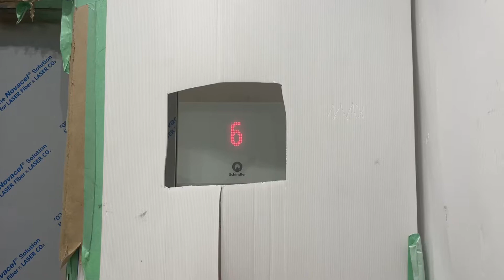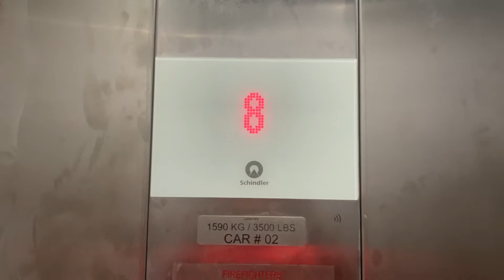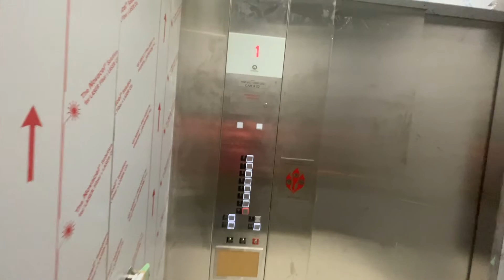BRAND NEW Schindler 5500 Elevators (Cars 1 & 2) at Tempo Apartments, College Park, MD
These are College Park's first 5500s!  The chance of this happening was so low because nearly all of the apartments in the area have/get Kone, yet I somehow had a strong feeling these were finally going to be Schindlers.  These are second generation 5500s with the newer door operators and 3300 like door frames.  There are two sets of two, which seems to be sufficient for the place.  I was worried when I found a picture of these and it was set of two that there would only be two elevators in the whole building.  They also go 350 PFM, which is definitely needed.  Elevators in other apartment buildings in the area with 6-8 floors only go 150-200 FPM.  These are in pretty good shape for now, but with these being college apartments, that's unlikely to last long.  They still have a lot of laser film on the inside that students are slowly pulling at.  This set is in the front of the building, served from the front/main entrance.

Elevator Facts

Brand: Schindler
Model: 5500
Hoist: (True) MRL Traction
Fixtures: Linea 100
Type: Passenger
Capacity: 3500 lbs
Speed: 350 FPM
Installed: 2022

Video Facts

Date Recorded: 8/29/2022
Recording Device: iPhone 12 Pro Max
Video Formats: 1080p, 60 FPS, Ultra-Wide Angle
Other Filmers: None